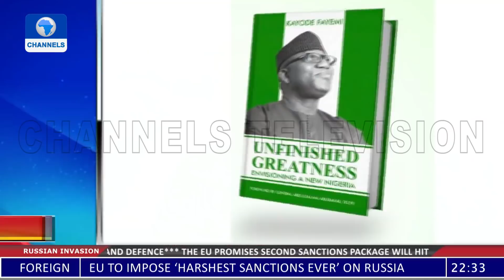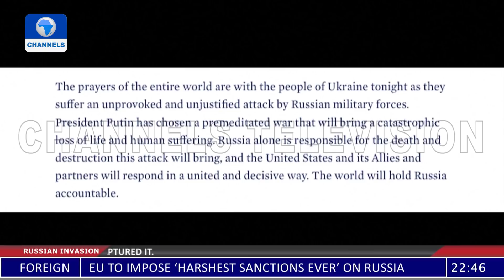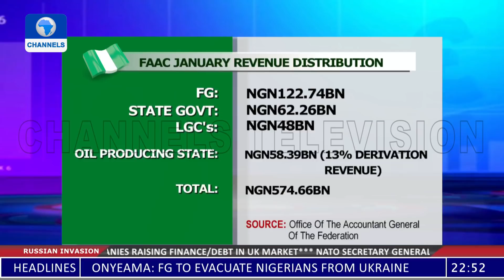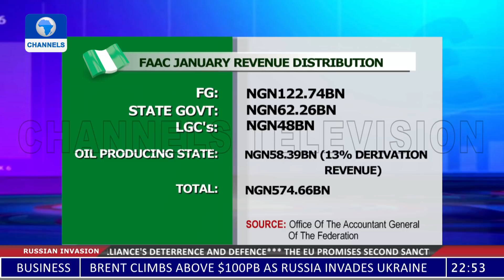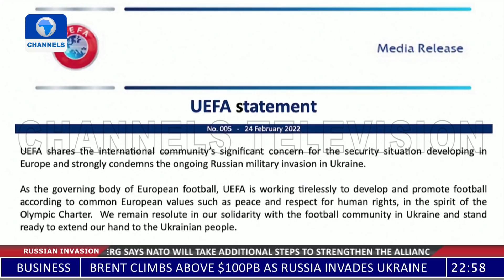News At 10 | 24/02/2022